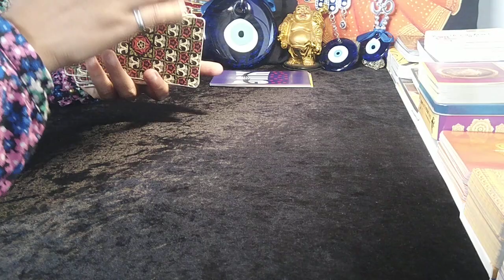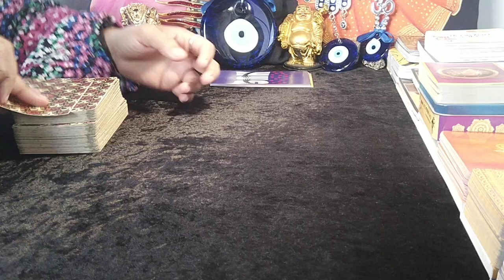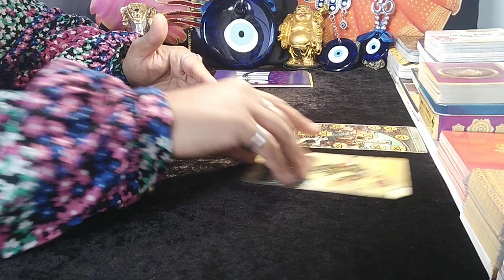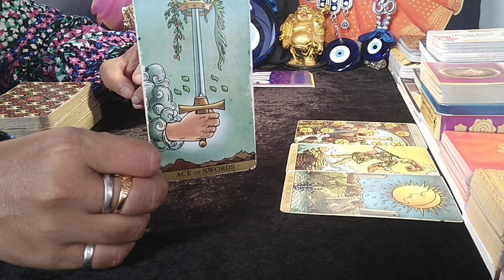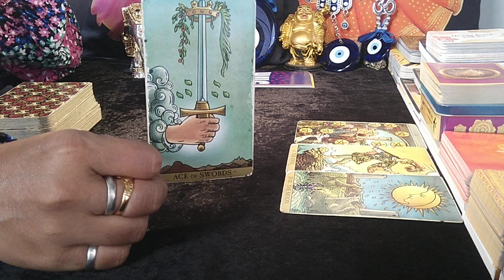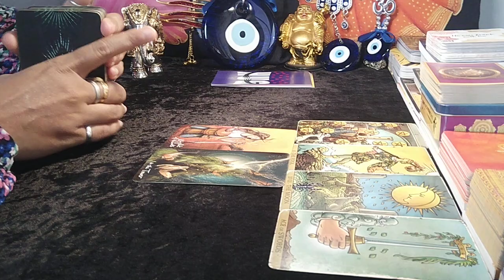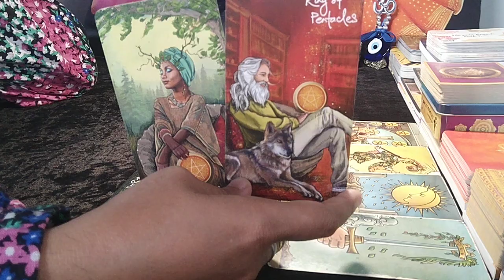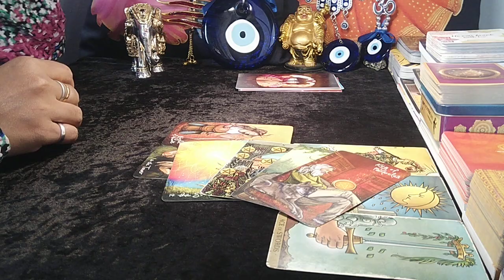❤LIBRA♎"Omg,THEY WANT YOU to TAKE STRONG LEAP of FAITH LIBRA, IT'S WORTH IT!" JUNE 2023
libra tarot reading may 2023
libra today